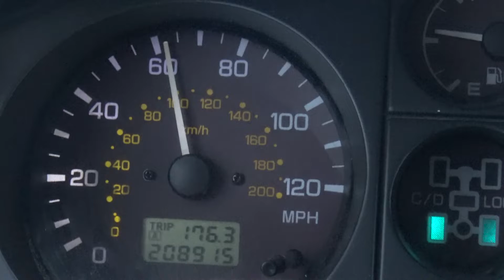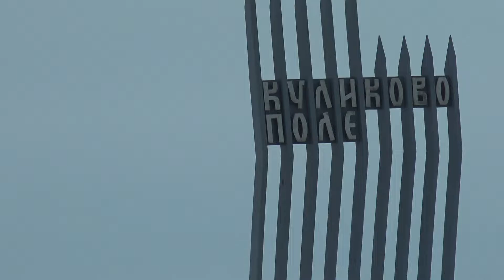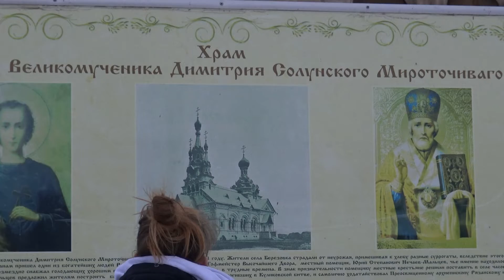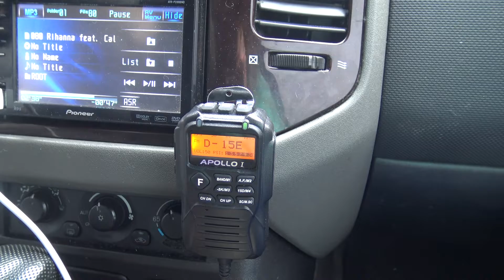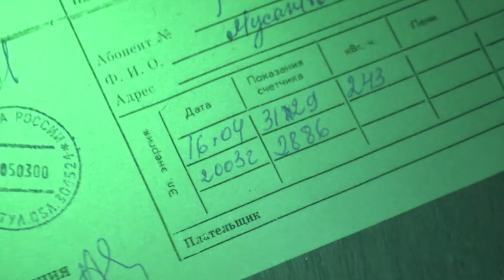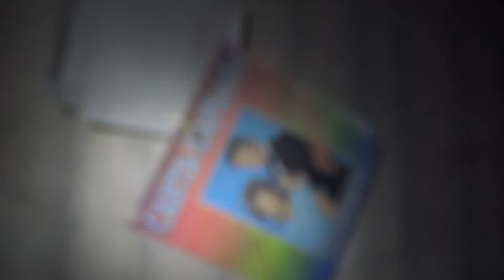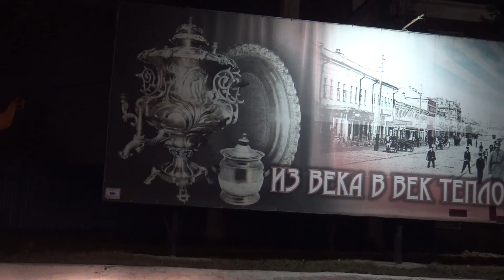Внедорожный тур по Тульским окраинам. Кондуки усадьба Нечаева Воргольские скалы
В очередные выходные мы решили отправиться в Тулу. Только не в сам город, а в его окрестности, чтобы покататься лайтово по посмотреть местные достопримечательности.

Будем рады новым знакомствам на новых маршрутах!